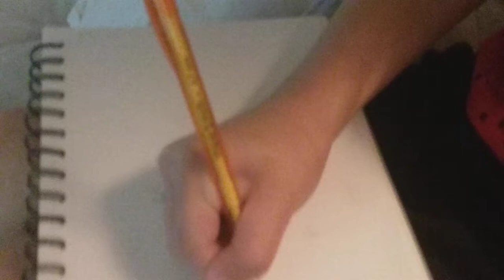how to draw a dung Beetle